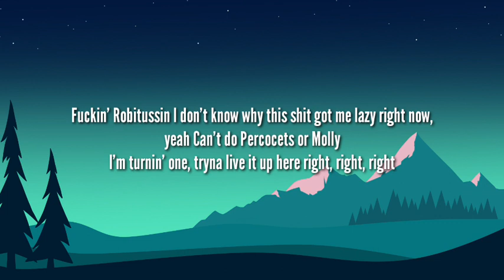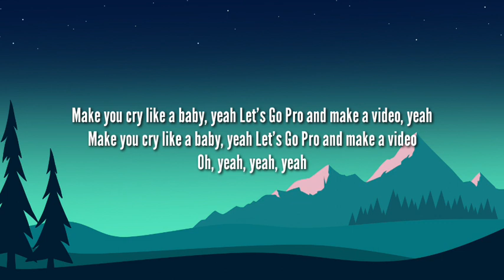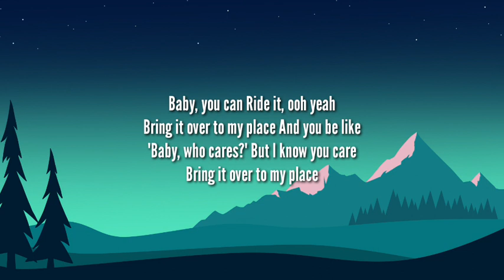Chris Brown - Under The Influence (Lyrics)